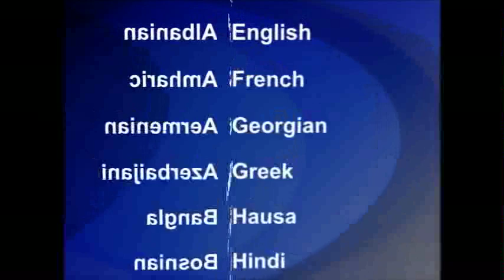2014-03-18 美國之音視頻新聞: 中國和俄羅斯在烏克蘭問題上意見分裂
多個國家因為克里米亞問題向俄羅斯實施經濟制裁之際，部份莫斯科的盟友也質疑其在烏克蘭的行動。這個僵局將如何影響俄羅斯同中國﹐及其他前蘇聯加盟共和國的關係。在敘利亞內戰的問題上，中國和俄羅斯聯手阻止對阿薩德總統採取更嚴厲的行動，譴責外國勢力支持反政府武裝是違反敘利亞的主權。